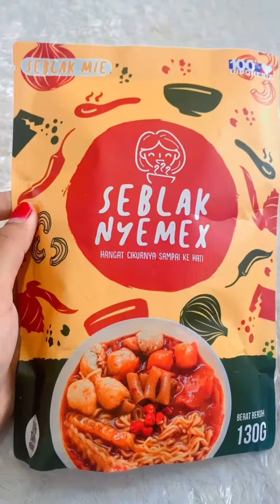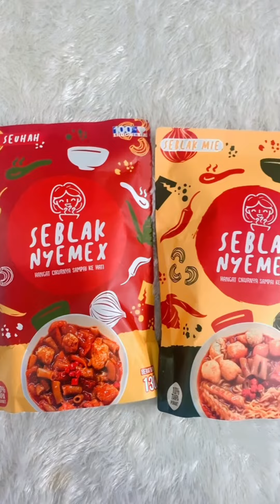Seblak Nyemex | Seblak Instant Viral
Review Seblak Nyemex Enak Viral Tiktokshop